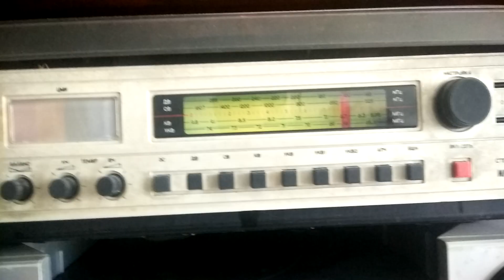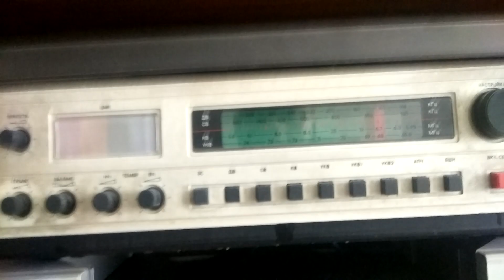Украина ПТ 303 на Длинных Волнах.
153 кГц  Антенна  Сателор  AM  на третьей кнопке.